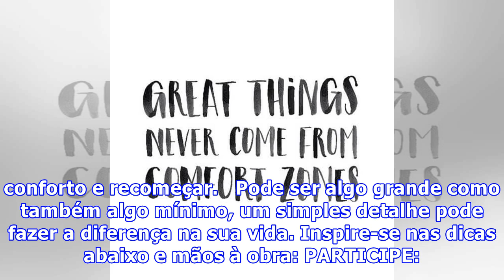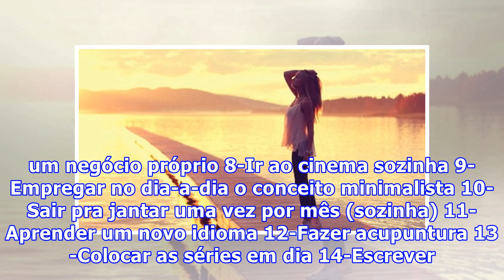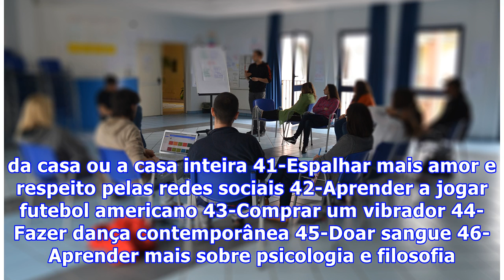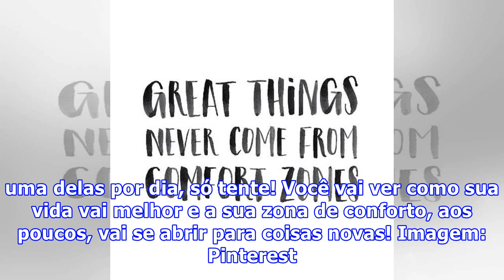68 dicas para sair da zona de conforto e se permitir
68 dicas para sair da zona de conforto e se permitir
Hey miga, já reparou que em alguns momentos da vida ficamos desmotivadas e nos boicotamos ao enxergar algo novo?! Já reparou que em meio ao caos a primeira coisa que some é a nossa força e coragem de ousar? O medo se apodera e a procrastinação é nossa amiga fiel. Mas como já dizia o velho ditado “nã...